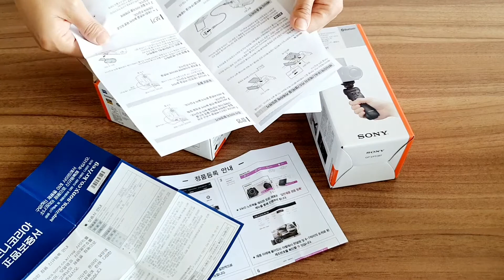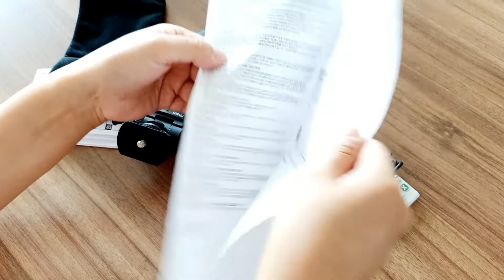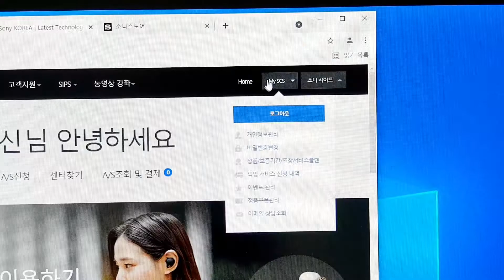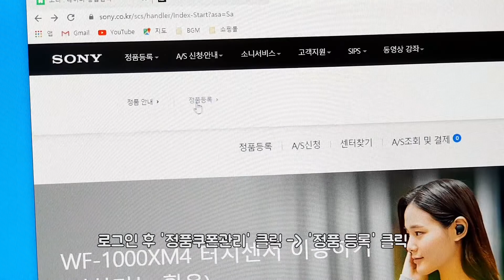ENG] 브이로그카메라 소니ZV-1 & 슈팅그립 구매하고 소니 128GB 메모리카드 받은 후기 | YOUTUBE CAMERA SONY ZV-1, shooting grip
안녕하세요. 까칠한마녀예요.
브이로그카메라로 유명한 소니zv-1과 슈팅그립 개봉기부터 정품등록까지 자세하게 보여드릴려고 해요.
정품등록으로 인하여 소니 128GB 메모리카드도 획득했답니다.
오랜만에 구매한 카메라라서 서툴지만, 잘 적응해 보려고 해요.

Hello. I'm a naughty witch
I'm going to show you the Sony zv-1, which is famous for its vlog camera, and the shooting grip from unboxing to genuine registration.
I also acquired a Sony 128GB memory card through genuine registration.
It's a camera I've bought for a long time, so I'm not good at it, but I'm trying to get used to it.